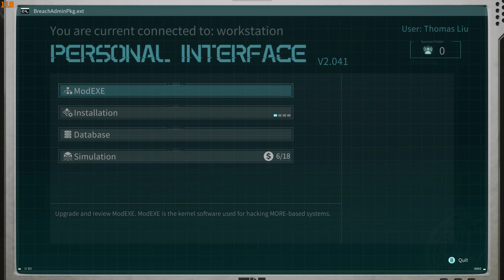Evotinction - PC gameplay , 4090 High Settings , no commentary ( Part 3 )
In 'Evotinction', a third-person hacking and stealth game, you are Dr. Liu, the only one who can stop rogue AIs in a futuristic research facility. Use a variety of hacking skills to overcome robotic threats and uncover the secrets that hold the key to humanity's survival or its potential extinction